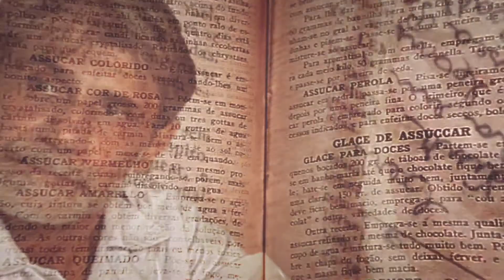Sabor de Memória | Episódio 1 - Rosário de Fátima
Qual comida faz você recordar sua infância? Rosário de Fátima conta na estreia do Sabor de Memória o prato que lhe desperta lembranças de sua infância em Lavras Novas, distrito de Ouro Preto - MG